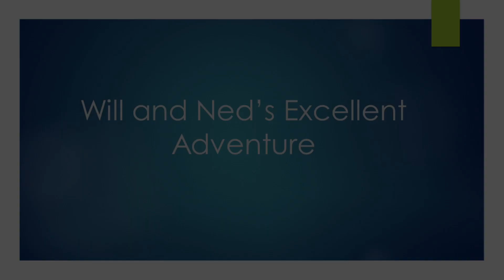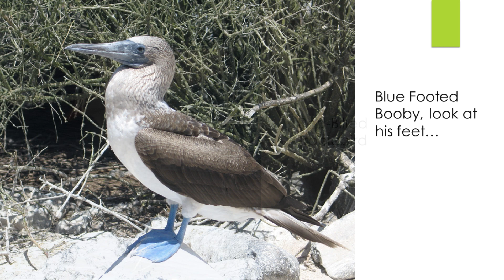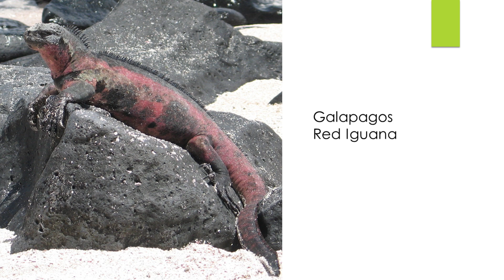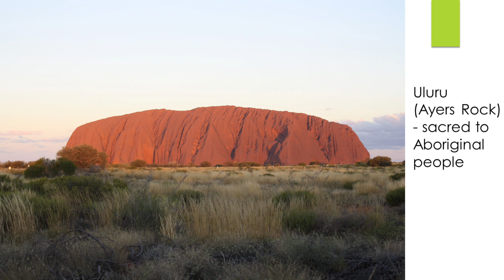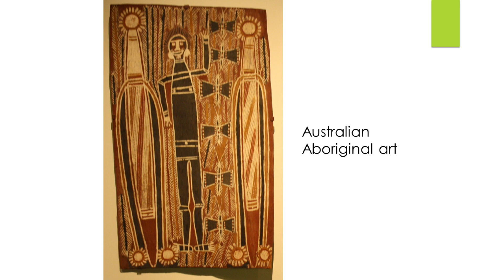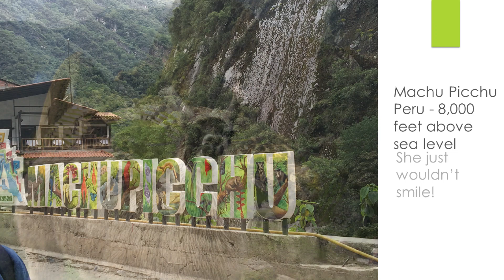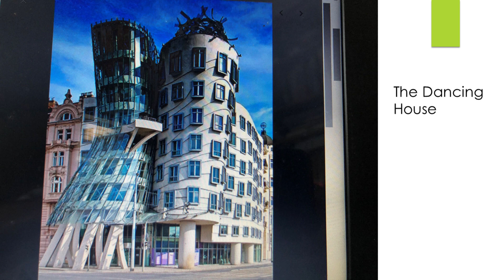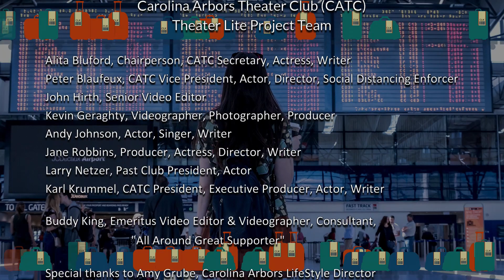Episode 44 - Will and Ned's Excellent Adventure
See this travelogue created by CA resident Barb Weber. Marionettes Will and Ned take us to some beautiful places on earth. The production team guided by Producer Jane Robbins did a great job. Sit back and take an armchair tour of the beauty of our world, during the global shut down.  Just click the link to it on our YouTube Channel below.
Karl Krummel, President
Carolina Arbors Theater Club